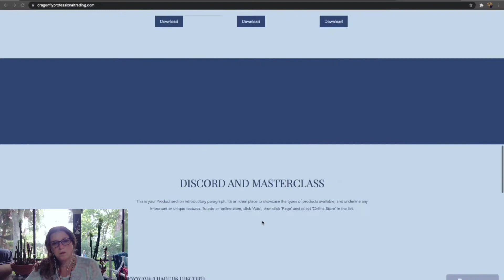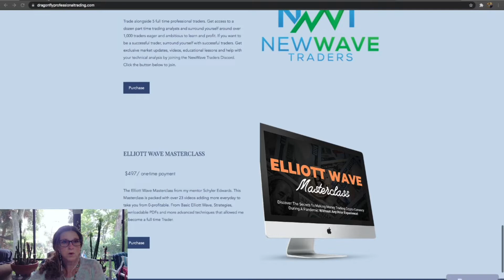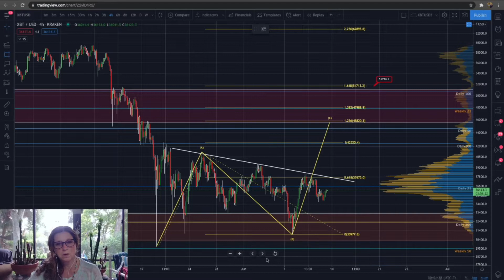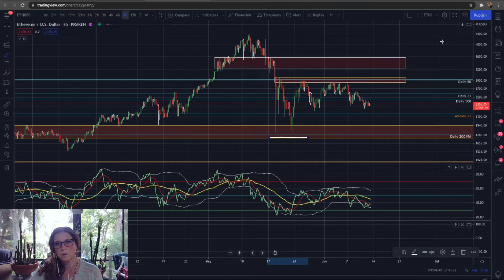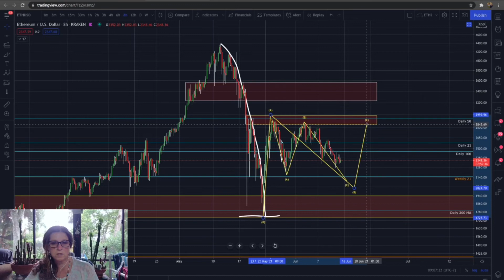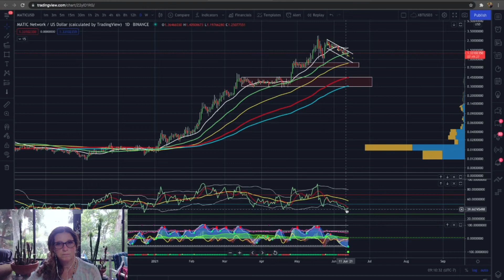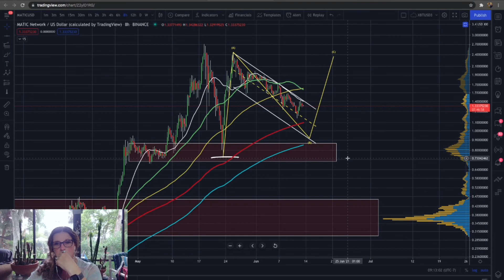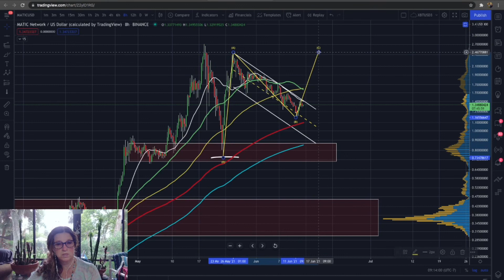Bitcoin, ETH and Matic TA Update Analysis! Are they breaking BULLISH?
Last Chance!!! DON'T MISS our Elliott Wave course sale!! 75 Percent discount off the new one coming out very soon!. Last chance to get this incredible offer!! Will never be able to get into this new course at this price again. Buy the older version now and you will be Grandfathered into the New and better one coming out any day that will be $1997.00. Get it now for 75 percent off.
Go to DragonflyprofessionalTrading.com scroll to the bottom for the Masterclass.

This video is a Bitcoin, ETH and Matic update analysis. What options are currently open and when they are invalidated.

Trial Offer...See Website

Master Elliott Wave Course..Change everything for yourself and become a Independent Trader:
See Website for this great discount!